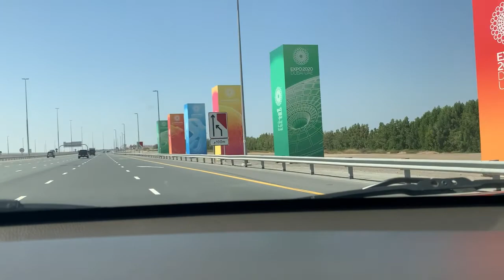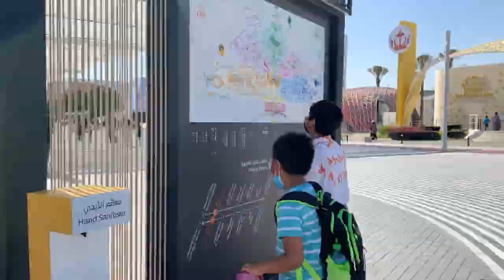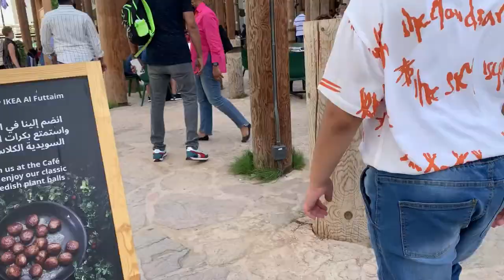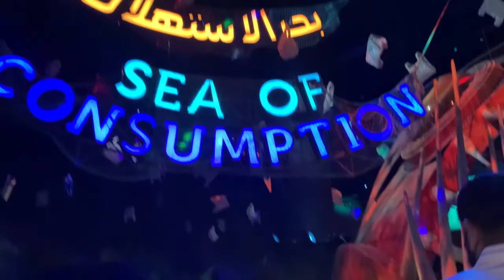EXPO 2020 FAMILY FIRST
EXPO 2020 DUBAI WITH THE ALVA’S we have lots of fun kids enjoy a lot even we dint have a chance to visit all the pavilions becozs of the kids cant wait longtime in the que .so we decided just to roam around and we love it❤️thanks DUBAI